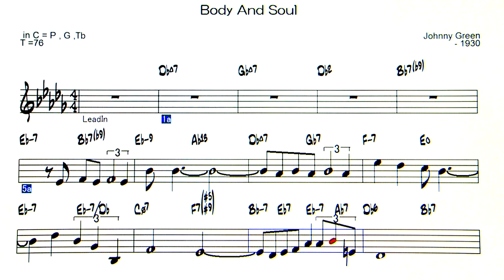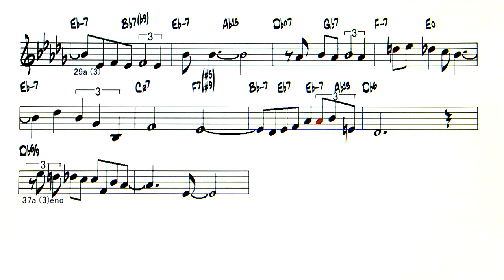Body And Soul - Backing Track ( in C = P , G ,Tb )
Body And Soul ( by Johnny Green - 1930 )
◎Upload list